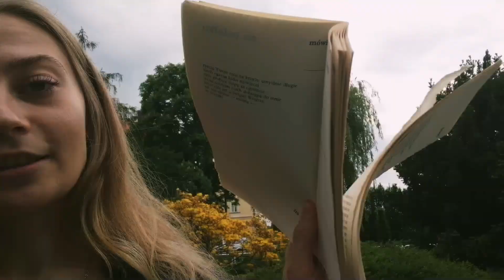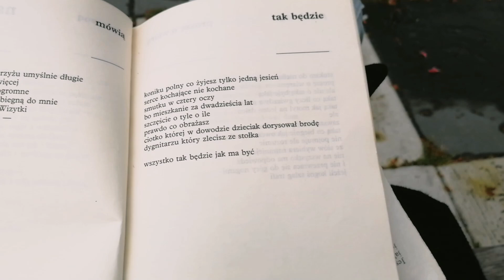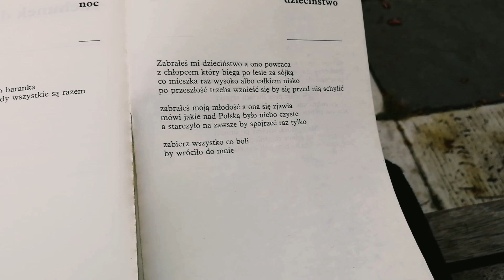ZNAK OD BOGA, płacz i okres | vlog #112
love u

Paczkomat:
RYB04N
ul. Patriotów 31
44-253 Rybnik